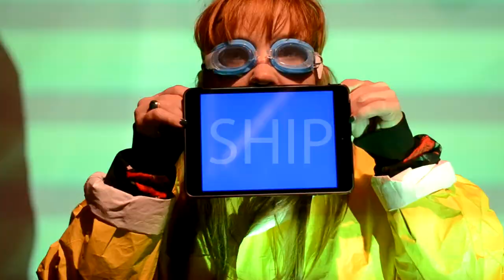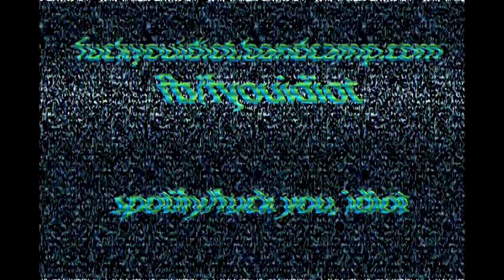F.Y.I- Dare To Be Stupid (Weird Al Cover)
Shot for shot remake of "Weird Al" Yankovic's classic video. Shot, edited, and recreated by us. Link to original video in comments!